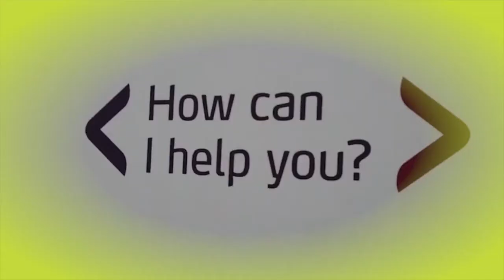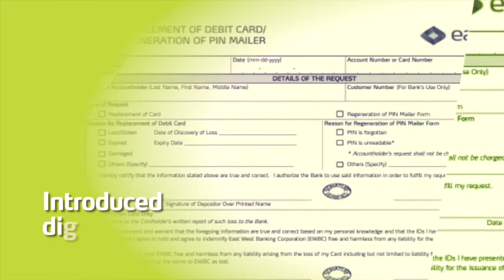Eastwest Bank Thrive AVP by 360Next Creatives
by 360Next Creatives